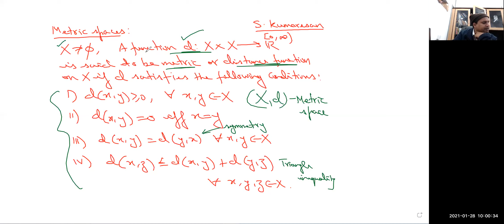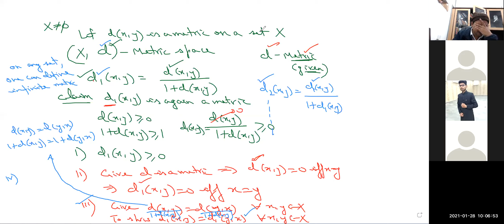2 Metric spaces- Open balls under Usual and Discrete metric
Metric spaces- Open balls and open sets 12:35,   open balls under Usual and Discrete metric 15:00

B.Sc. VI semester 2021, Department of Mathematics, AMU

 IITJAM, CSIR-JRF, NBHM &  GATE-Mathematical Sciences